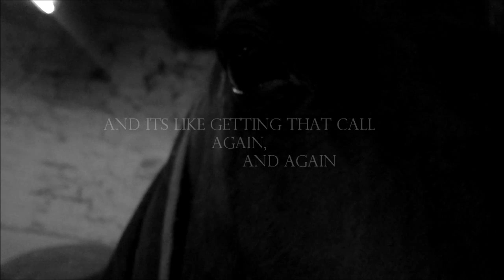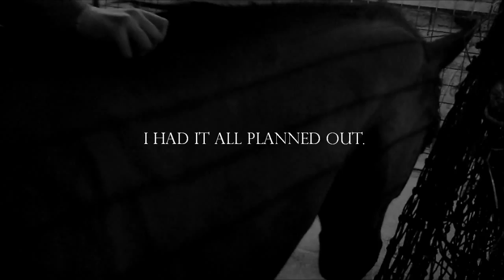coburn - [im gonna miss him my entire life]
well, where do I start?
obviously, I've not uploaded in a while as it shows in the video that Coburn has been sold.
I miss him absolutely millions and even though it has been over 2 months since he has gone, I burst into tears whenever his name is mentioned.
this is why I've taken so long to upload anything because I tried to make this video earlier but couldn't because I was still way more upset than I thought I was.
the audio to this is perfect for me and Coburn and the background song is what his for sale video was to also, so this song kind of hits me like a bullet every time I hear it now, but he went for the best and he's gonna teach another lucky child just like he taught me.

I would just like to say a thank you for watching my video and taking the time to read the description and if you have a second please subscribe, like and maybe even leave a comment .